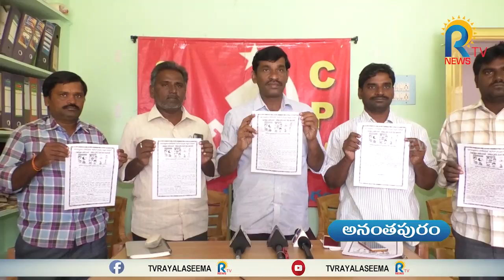నిరుపేదకుటుంబాలను ప్రబుత్వమే ఆదుకోవాలి | cpm rambupal |anantapur |rtv